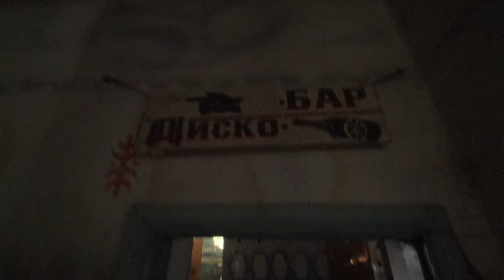Удивительное место на берегу Иссык Куля. Пристань Пржевальск.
Сәлеметсіз бе! Я Странный Дядька.

Пристань-Пржевальск — посёлок городского типа в Киргизии. Подчинён администрации города Каракол Иссык-Кульской области. Расположен в 12 км к северо-западу от Каракола на берегу озера Иссык-Куль, у места впадения в озеро реки Каракол.
Население — 2917 жителей.
Статус посёлка городского типа получил в 1944 году в связи с переносом в 1942-м году, на это место части эвакуированного завода № 182 из г.Махачкала. Основная, производственная часть завода расположилась в г.Алма-Ата Каз.ССР получив название: машиностроительный завод имени Кирова, в посёлке Пристань-Пржевальск была создана испытательная база этого завода. В советское время машиностроительный завод имени Кирова был одним из ведущих дизелестроительных и торпедостроительных заводов СССР.
В настоящее время завод носит название "Улан" и производит промышленное оборудование.
В 20 км на запад, у села Койсары (Покровка), располагается российская испытательная военно-морская база по испытанию торпедного и минного вооружения.
Рядом с Пристанью-Пржевальской находится могила и мемориальный комплекс известного русского путешественника, Николая Михайловича Пржевальского.
Здесь же, неподалёку от могилы Н.М.Пржевальского был похоронен известный советский киноактёр 30-х годов Иван Хрисанфович Новосельцев. скончавшийся здесь во время съёмок фильма В. Брауна «Пропавший без вести».
В дореволюционное время, на этом месте располагался дачный посёлок состоятельных жителей города Каракол.
Поселок связан шоссейными дорогами: с городом Каракол(бывш. Пржевальск), селом Михайловка и селом Липенка.

Искренне ваш
Странный дядька
В детстве я очень любил  ночевать в машине, а не в доме. Теперь оказывается, это был каркемпинг! Такой себе вэнлайф! Я довольно профессионально живу в машине. В странах запада под ночь в машине и вэнлайф придуман специальный термин - бундокинг (boondocking). Он означает вэнлайф ночь в машине в случайном, не предназначенном для ночлега в машине месте при полностью отсутствующей вэнлайф инфраструктуре в этом месте. У нас же почему-то более распространено другое определение вэнлайф - каркемпинг (carcamping) то есть более узкое явление. Люди по пути куда то ночуют в машине где нибудь посреди леса.